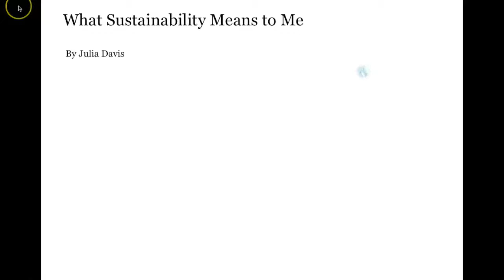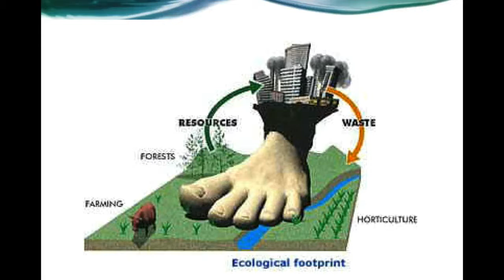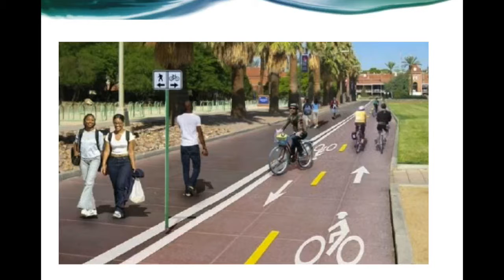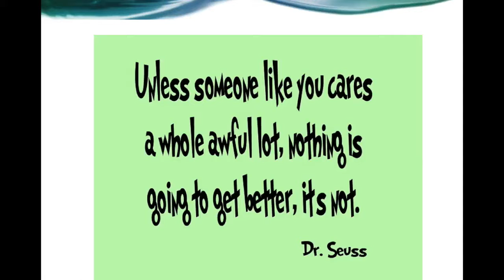Intro to Sustainability Final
University of Iowa: Introduction to Sustainability Final Video. What Sustainability Means to Me.